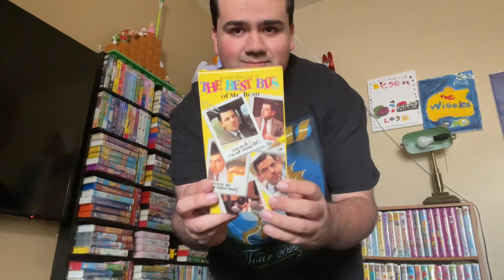VHS Update 5/3/2023